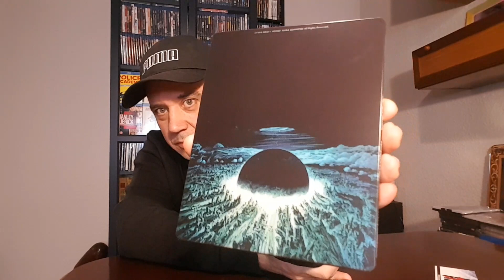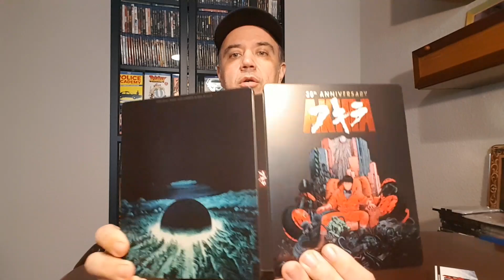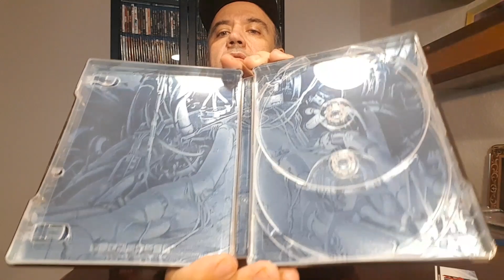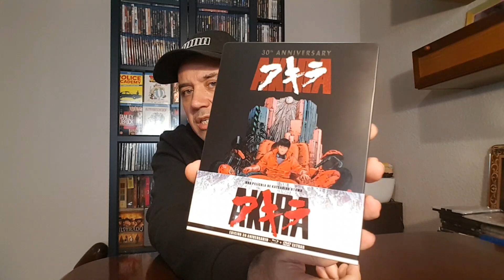Steelbook akira 30 aniversario unboxing